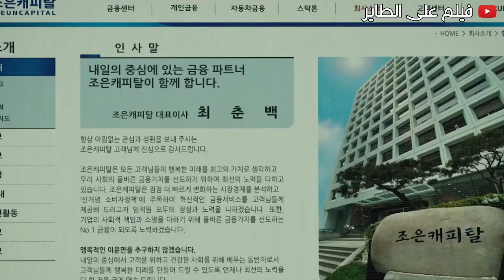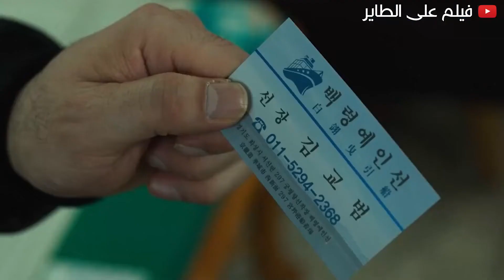ظابط بيواجه عصابه خطيره عشان يقدر يجيب حق ضحيه | ملخص فيلم The Roundup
ملخص فيلم
ملخص فيلم The Roundup

ملخص فيلم ريش
ملخص فيلم وجدة
ملخص قصة فيلم fight club
ملخص قصة فيلم interstellar
ملخص قصة فيلم mother
ملخص قصة فيلم prisoners
ملخص قصة فيلم the theory of everything
ملخص قصة فيلم you